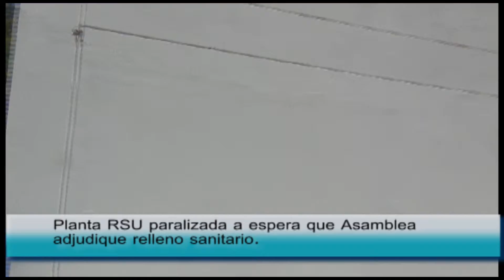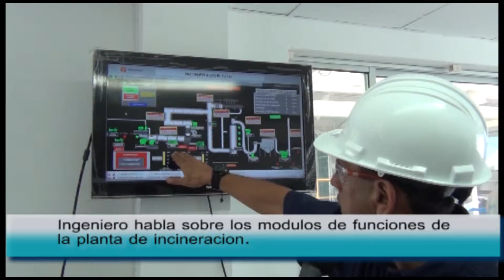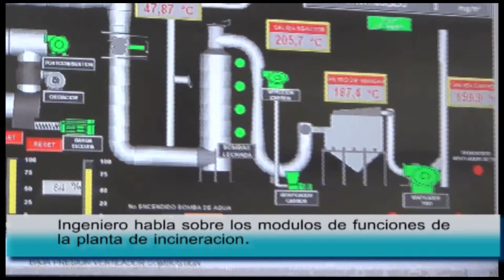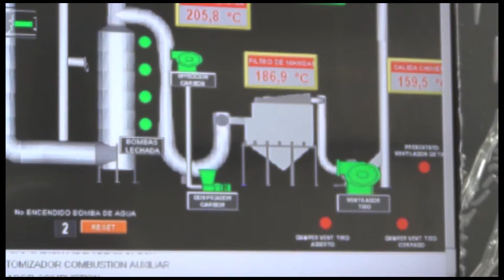PLANTA RSU PARALIZADA A ESPERA QUE ASAMBLEA ADJUDIQUE RELLENO SANITARIO